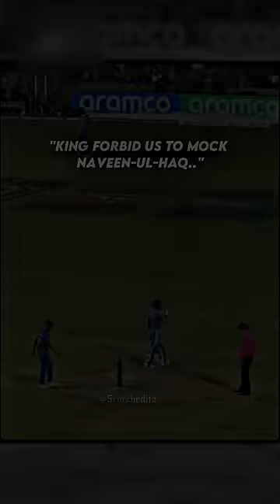Enjoy your last world cup Naveen || clip credit - @DAC.3d